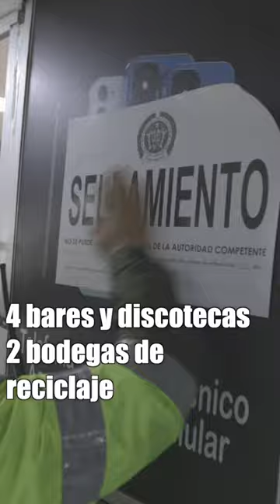Logramos importantes resultados en Kennedy con JuntosCuidamosBogotá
Los operativos de control, el embellecimiento de parques y más acciones permitieron obtener resultados importantes de seguridad y convivencia en Kennedy:

✅Cierre de establecimientos
✅Recuperación de espacios y otros